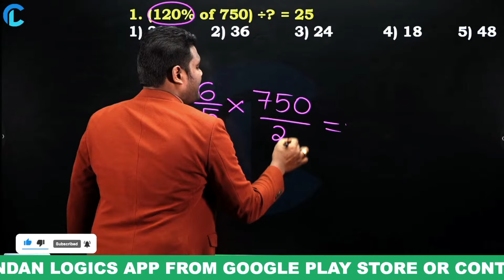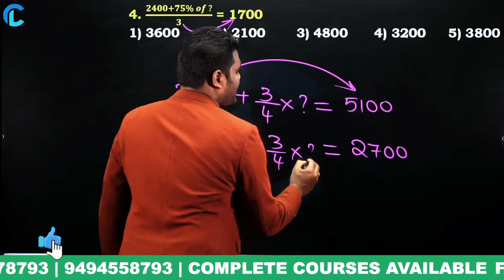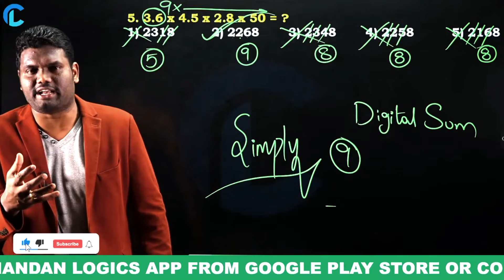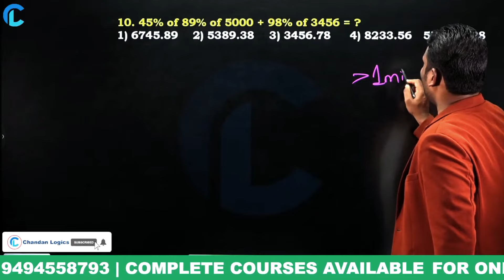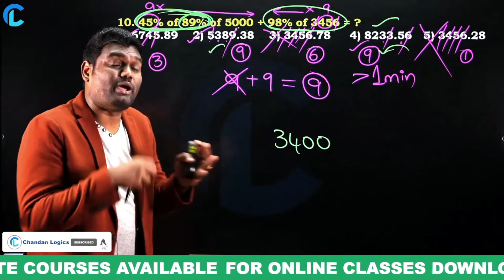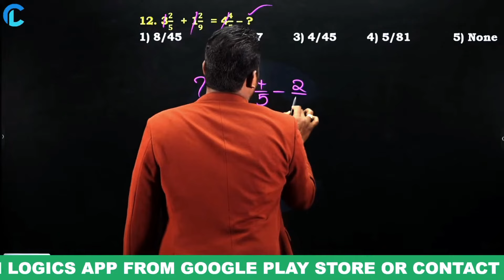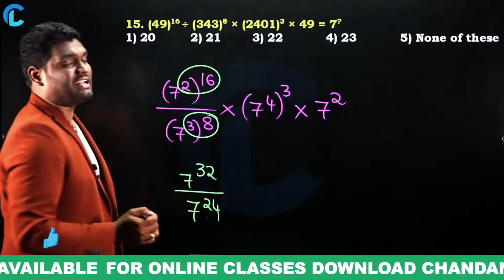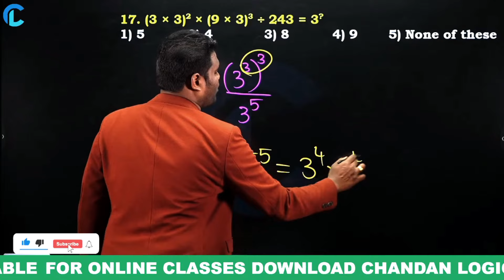SIMPLIFICATIONS FOR ALL BANK PO & CLERK , RAILWAY , DAO , APPSC , TSPSC AND OTHER EXAMS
🔴 SSC CGL ( T-I & T-II) COMPLETE COURSE SEPARATE ENGLISH & TELUGU MEDIUM CLASSES

🔴RRB TECHNICIAN ( GRADE -I AND GRADE -III) SPECIAL BATCH ENGLISH MEDIUM & TELUGU MEDIUM CLASSES
🔴RAILWAY - RRB ALP or TECHNICIAN CBT-1 SPECIAL BATCH ENGLISH MEDIUM & TELUGU MEDIUM CLASSES
🔴RAILWAY - RRB ALP or TECHNICIAN CBT-1 & CBT-2 SPECIAL BATCH ENGLISH MEDIUM & TELUGU MEDIUM CLASSES

PERIODIC CLASSIFICATION OF ELEMENTS CHEMISTRY |FOR RRB NTPC, GROUP - D, ALP, TECHNICIAN & SSC EXAMS